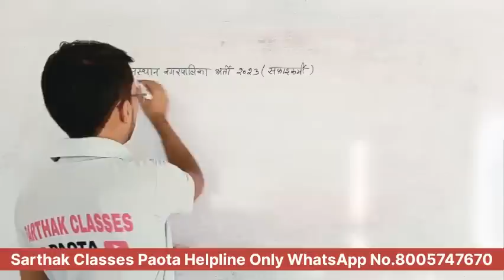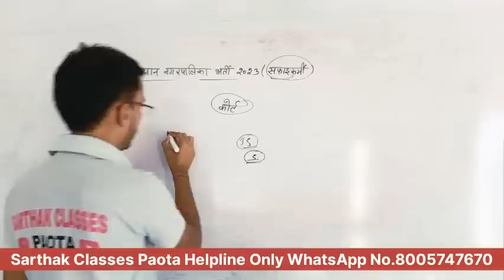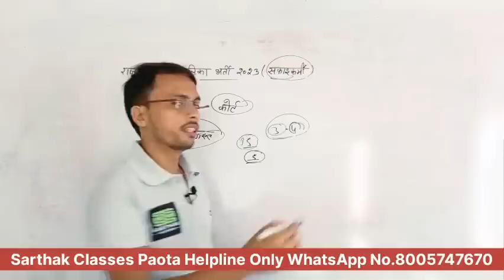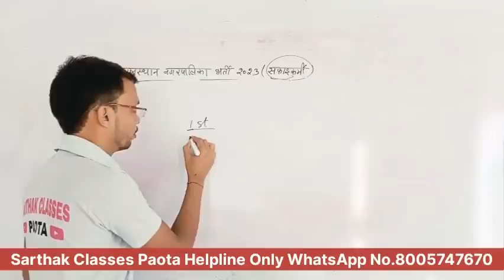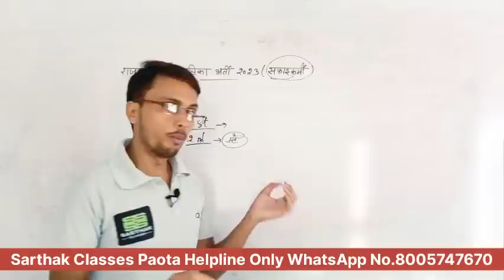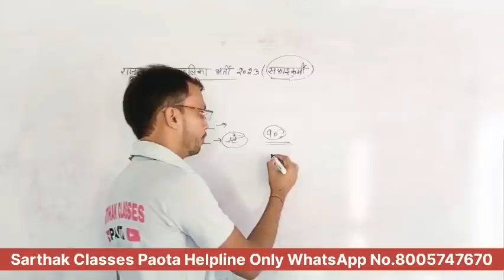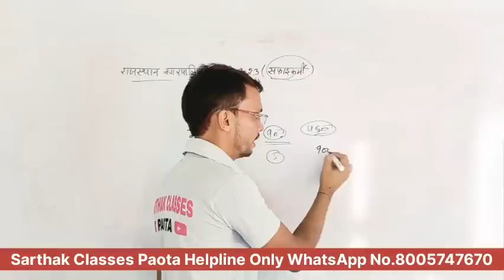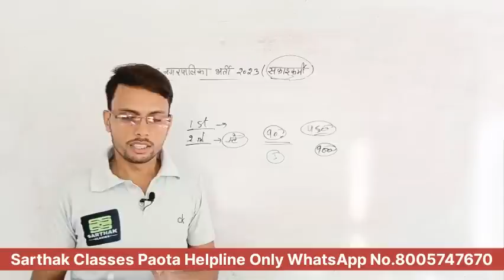Nagar Palika Bharti 2023 || हाई कोर्ट स्टे || भर्ती रुकेगी || वाल्मिकी समाज आंदोलन || अब भर्ती.....?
All of you have been told inside the sun from this video that Rajasthan Safai Karamcharis are recruited, now there are chances of going to the High Court.
Because there is a possibility of filing a petition in the Rajasthan High Court on August 3, 2023 by the friends Valmiki Samaj because they allege that they are not being provided appointment by the board

All of you can join our other platform by clicking on the link given below.